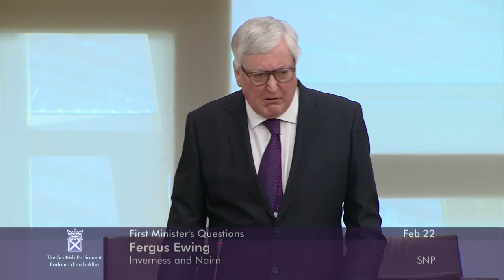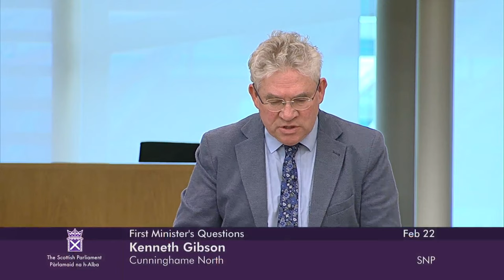First Minister's Questions - 22 February 2024